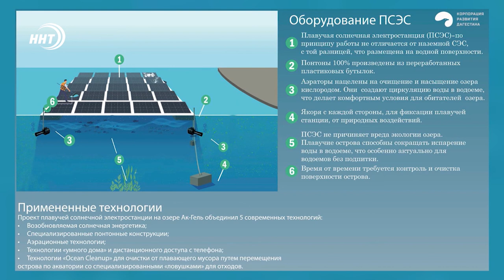Сделан первый шаг для спасения озера Ак-Гель в Махачкале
Дагестанские инженеры объединили усилия для спасения озера Ак-Гель. Так, накануне специалисты запустили станцию для очистки и аэрации воды в озере.

Система функционирует автономно питаясь от солнечных батарей. Она позволяет обогатить воду озера кислородом и очистить водоем от вредных микроэлементов. Проект получил рабочее название: "ЭкоГёль".

Реализует его Корпорация развития региона по согласованию с Министерством природных ресурсов и экологии республики, а также Каспийским научно-исследовательским институтом рыбного хозяйства.